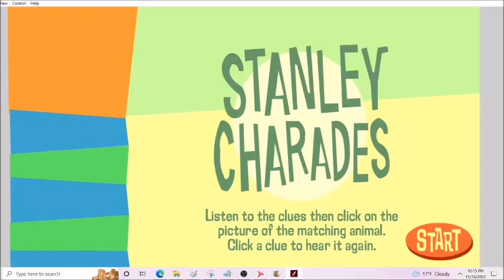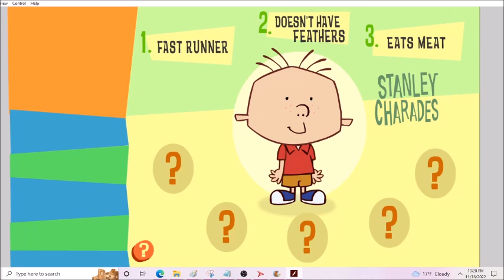Playhouse Disney Stanley Charades Gameplay 4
If You're An ADULT Fan Check Out My Petition to Give Forgotten Disney (Like Stanley) More Love:

More gameplay of the Playhouse Disney Stanley Game Stanley Charades. I might do more parts in the future, because even though it's repetitive it's a really fun game and Stanley is my favorite Playhouse Disney caroon.